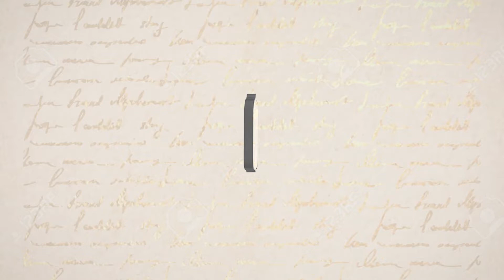Mateo Pumacahua - HISTORIAS DEL BICENTENARIO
✅La Municipalidad de San Luis a través de la Subgerencia de Educación, Cultura, Deporte y Juventudes, presenta el programa de HISTORIAS DEL BICENTENARIO 🤓.📖📚
📚Historia: Mateo Pumacahua
👨‍💻Narrador: Juan José Rosas Castro
Gerencia de Desarrollo Urbano
🗓Dia: Miercoles 28 de julio
🕔Hora: 5:00 p.m.